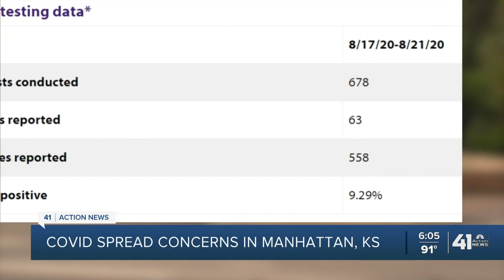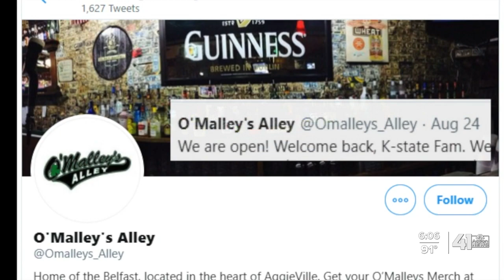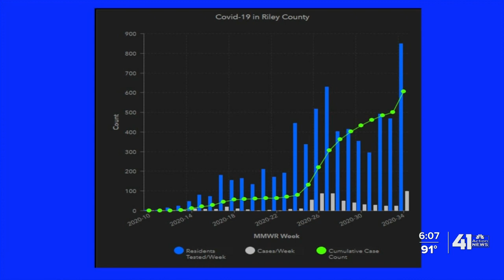Manhattan, KS, mayor calls out K-State students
Manhattan, Kansas, Mayor Usha Reddi snapped pictures of packed campus bars and restaurants in Aggieville. Now, she's calling on students at Kansas State University to follow guidelines as new cases on campus drive the county's positivity rate to more than 10%.